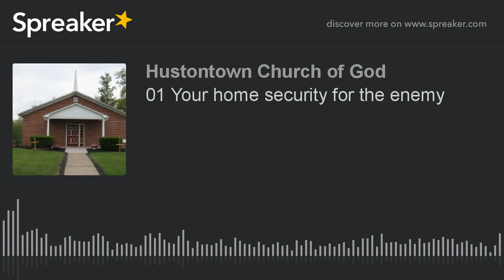01 Your home security for the enemy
message is by evangelist Debbie Wright.